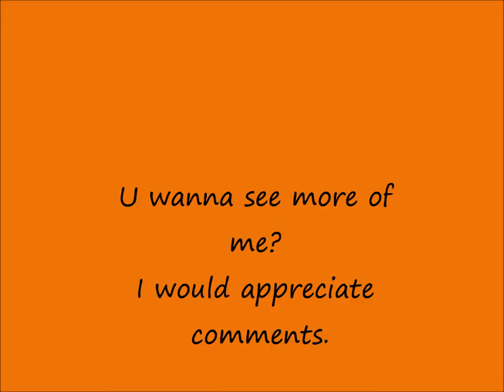Bodybuilder Posing 22 years - Change your life natural - Motivation Video